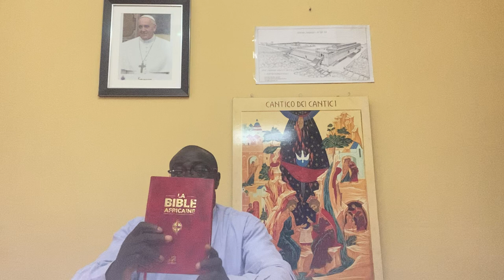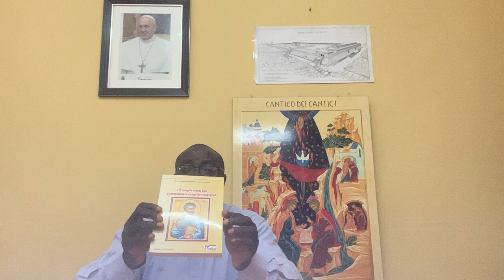1 Conférence Episcopale du Gabon Commission Biblique